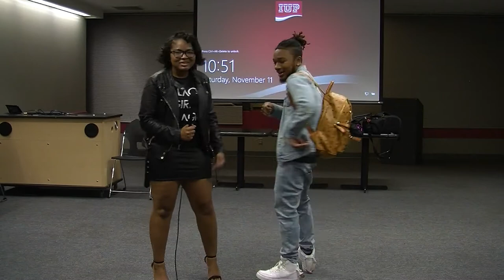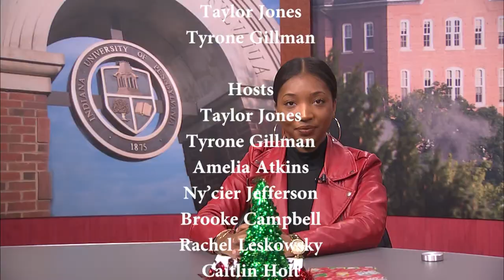IUP Hawk Talk Season 2 Episode 4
Hawk Talk's final episode of Season 2 and its a good one! We hope everyone has a great holiday and happy new years!!